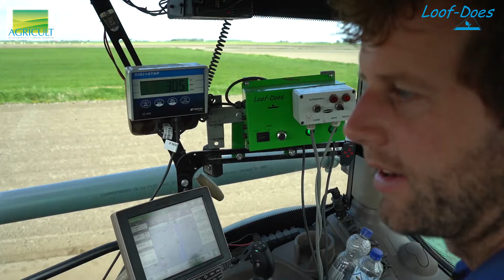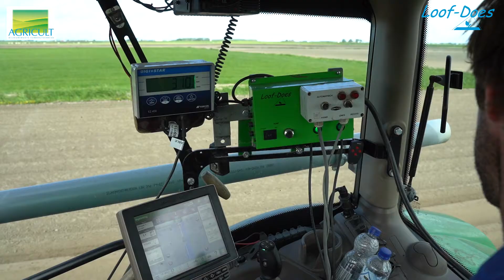Loof-Does onkruidbestrijding Pluister-Wonder